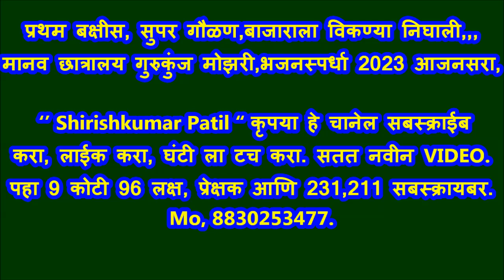प्रथम बक्षीस, सुपर गौळण,बाजाराला विकण्या निघाली,,मानव छात्रालय गुरुकुंज मोझरी,भजनस्पर्धा 2023 आजनसरा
भजनस्पर्धा आजनसरा 2023 श्री.संत भोजाजी महाराज संस्थान, 11,12,1314,15 फेब्रुवारी भजन स्पर्धेचा निकाल आणि आयोजक व सहकारी कार्यकर्ते,,,,,,,,,,,,,,,,,,,

1) श्री विजय पर्बत अध्यक्ष 2) श्री धनराज मेश्राम उपाध्यक्ष 3) श्री शिवदास पर्बत सचिव 4) श्री नामदेवराव गाढवे कोषाध्यक्ष 5) श्री राजेंद्र ढवळे सहसचिव 6) श्री रमेश ३ ठाकरे सह कोषाध्यक्ष विश्वस्त :- 7) श्री रामजी कोपरकर 8) श्री शंकरराव बारई 9) श्री भोजराज कोसुरकर 10) श्री वसंतराव येडे 11) विनोद आष्टणकर,,,,,,,,,,,,,,,,,,,,

श्री संत भोजाजी महाराज उत्सव मंडळ :-
1) श्री कृष्णा महाजन 2) श्री पिंटू आष्टनकर 3) श्री शंकरराव ठाकरे 4) श्री अजय कोपरकर 5) श्री संजय कोसुरकर 6) श्री हंसराज तिमांडे 7) श्री अशोक क्षीरसागर 8) श्री विष्णू सोनवणे. ़ आजनसरा भजन स्पर्धा 2023,
1) बोरगाव मेघे भजन मंडळ 316 2) पिंपळगाव भजन मंडळ 307 3) रिधोरा भजन मंडळ 295 4) सराटी भजन मंडळ 293 5)पोहणा भजन मंडळ 274 6) गिरड भजन मंडळ 266 7) कारेगाव पारंबा भजन मंडळ 266 8) महाकाळ भजन मंडळ 264 9) अल्लीपूर भजन मंडळ 261 10) इंझाळा भजन मंडळ 255 11) रामतीर्थ भजन मंडळ 251 ,,,,,,,,,,,,,,,,,,,,

1)संत कृपा भजन मंडळ चंद्रपूर 325 2) जिजाऊ भजन मंडळ चंद्रपूर 319 3) आप्पा स्वामी भजन मंडळ शेगाव 313 4) क्रांतीज्योती भजन मंडळ 312 5) क्रांतीज्योती भजन मंडळ चनाखा 311 6) भद्रावती भजन मंडळ 294 7) गुरुमाऊली भजन मंडळ चंद्रपूर 290 🌹🌹🌹🌹🌹🌹.,,,,,,,,,,,,,,,,,

1)निमगव्हाण भजन मंडळ 346 2) गुरुकुंज मोझरी भजन मंडळ 331 3) वणी वाघदरा भजन मंडळ 329 4) ताडउंबरी भजन मंडळ 319 5) घाटंजी भजन मंडळ 307 6) पिंपरी राळेगाव भजन मंडळ 302 7) घाट सावली भजन मंडळ 298 8) मारेगाव भजन मंडळ 289 9) सिद्धी मारेगाव भजन मंडळ 282 🌹🌹🌹🌹🌹,,,,,,,,,,,,,,,,,,,,

महिला ग्रामीण बक्षीस पात्र मंडळ.
1) मंगरूळ दस्तगीर भजन मंडळ 297 2) भेंडाळा भजन मंडळ 279 3) येरणगाव भजन मंडळ 276 4) आंबोडा भजन मंडळ 269 5) मेंढा शिंदेवाही भजन मंडळ 265 6) चना टाकळी भजन मंडळ 265 💐💐💐💐💐💐,,,,,,,,,,,,,,,,

बालविभाग बक्षीस पात्र मंडळ.
1) मानव सेवा मंडळ मोझरी गुरुकुंज 319 2) बाल मंडळ भजन मंडळ कणकी 299 3) अंबोडा बाल मंडळ 289 4) टाकळी बाल मंडळ 285 5) म्हातारदेवी बाल मंडळ 284 6) दिघी महल्ले बाल मंडळ 282 7) राहीत बार्शी बाल मंडळ 280 8) धानोरा बाल मंडळ 280 9) डोंगरगाव रेल्वे बाल मंडळ 279 10)राहित बार्शी बालिका भजन मंडळ 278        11) पिवर डोल बाल मंडळ 275 🙏🙏🙏🙏🙏🙏 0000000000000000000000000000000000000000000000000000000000